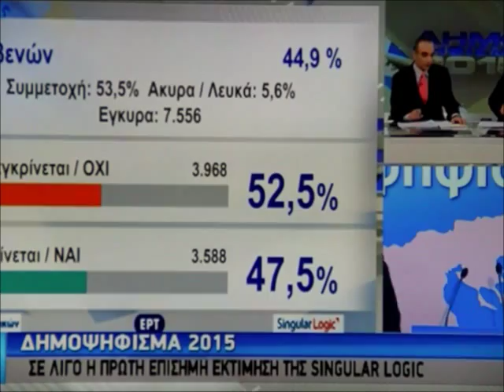Εκτίμηση τελικού αποτελέσματος δημοψηφίσματος από το ΥΠ.ΕΣ. (5/7/15)